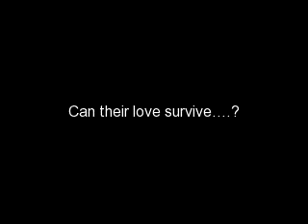Survivors: A Ryan Butler Love Story Chapter 23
*With Ryan and Audrey*
Ryan: *finishes changing Evie's diaper* Like that!
Audrey: Look easy enough! *tries to change Aiden but he squirms* Ok this is hard!
Ryan: *laughs* It just takes practice baby girl.
Audrey: Tell me about it!
*With Jane and Nevie*
Jane: Are you going to get a wedding planner?
Nevie: Definitely! I don't think I'd be able to do this on my own!
Jane: I have a really good wedding designer friend! Maybe she could help you!
Nevie: That would be awesome. Do you have a card?
Jane: Yep. Let me grab it. *grabs card* Here you go!
Nevie: Thanks! *hears Ryan talking in a baby voice to one of the babies* Awhh! Do you hear Ryan?
Jane: Yeah! Let's go watch them!
*They quietly walk to where Ryan and Audrey are*
Ryan: *back to Nevie and Jane* You are so cute! Yes you are! Oh! I got your toes! yes I do!
Evie: *giggling*
Audrey: *holding Aiden and watching*
Ryan: Yes I do! 8picks her up over his head and shakes her* Whoa! Oh no! she's gonna fall! *falls backwards with Evie in his arms*
Evie: *giggling and cooing*
Ryan: Daddy loves you baby! Yes he does!
Nevie: *clears her throat*
Ryan: *looks up* How long were you standing there?
Nevie: Since you got her toes.
Ryan: Oh.
Jane: Ryan you are so good with her.
Ryan: Thanks Mom. *gets up*
Audrey: Here Mom. *hands her Aiden*
Nevie: Hi baby boy! How are you?
Aiden: *coos*
Jane: Ryan, you and Nevie hang with the babies. I wanna spend a little time with my other Grandbaby.
Audrey: Who? Me? *points to herself*
Jane: No Joe Jonas. Of course you sweetie!
Audrey: *laughs* You know Joe Jonas?
Jane: How could you not? They're all faggots! (A/N hahaha Kendall!)
Ryan: Mom! Language!
Jane: *covers her mouth* Whoops!
Audrey: *literally on the floor laughing*
Jane: Silly girl! Get up and come on! *walks down the hallway*
Audrey: *jumps up and follows her*
*In the Dining Room*
Jane: So my dear? How old are you?
Audrey: I'm 11. *smiles*
Jane: Eleven? Why I thought you were older than that! You seem so mature with your little siblings.
Audrey: HA! You should see me and Dad at home! we are always teasing each other and acting like 5 year olds!
Jane: Yeah that sounds like my Ryan.
Audrey: *laughs*  We drive Mom crazy!
Jane: I bet you do! I know Ryan did as a child!
Audrey: He still does!
Jane: So do like living with your family?
Audrey: I love it! they are so amazing! I loved them right off the bat!
Jane: If you don't mind me asking, how did you end up in the adoption agency?
Audrey: Oh it's no problem. Well my parents died when I was four and I was adopted by my Grandma. She dies when I was seven of cancer and I've been in that foster place since then. Dad's friend Justin is adopting my best friend Xavier too! And I'm so excited!
Jane: Oh well that's good! How did you meet your Mom and Dad?
Audrey: Well it was one of the many open houses at the place and all the kids were out. Most of the time the people that come in are looking for younger children so no one ever paid any attention to me. I usually went to Xavier's room but this particular day I went into the auditorium to dance for a little.
Jane: Oh you dance?
Audrey: Yes for 8 years now. I've been doing it since I was 4. So anyways I was dancing and Mom and Dad walked in without me noticing. They watched me for my whole dance and then they started clapping when I was one. I was startled by then and acted like I didn't care that they were there but it actually made me feel great that someone was there watching me after all the years of ignoring.
Ryan & Nevie: *listening from behind the wall, smiling*
Audrey: I said Hi to them and then they left. About 10 minutes later I heard my name being called over the intercom saying to go to Bella's office. Bella is the owner of the foster care place. I walked in and there stood Ryan and Nevie. Bella asked me if I wanted to be adopted and I said yes. So then I got my stuff and they adopted me. It was the best day of my life. *smiling*
Ryan: *walks out from behind the wall* It was the best day of our lives too baby. *hugs her*
Audrey: Yay!
Ryan, Jane, and Nevie: *laugh*
Ok so I don't think I'll be able to post the four of this but I'll try. aNd my new story should be possibly up by tomorrow.